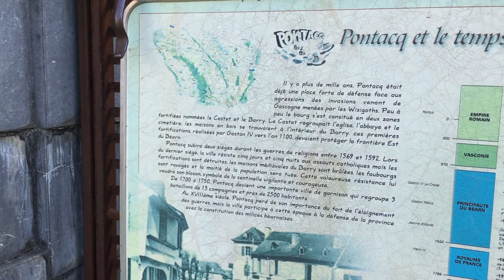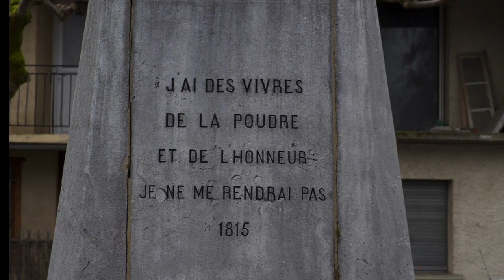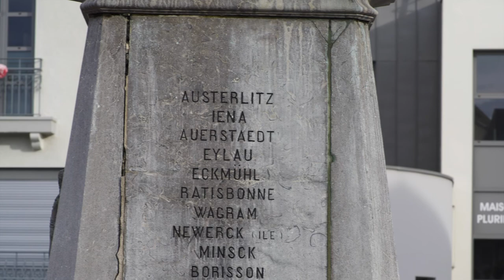Quelques pas dans le coeur historique de Pontacq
Une vidéo de 5 mn pour vous faire découvrir quelques aspects d'un Pontacq révolu mais dont la Mémoire a préservée quelques beaux pans d'Histoire